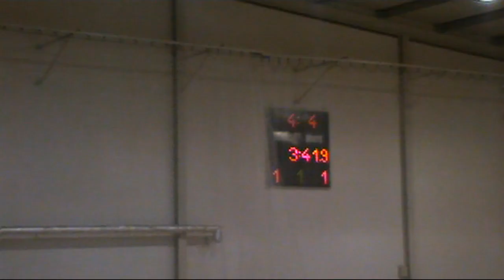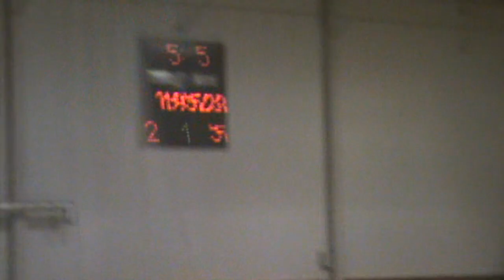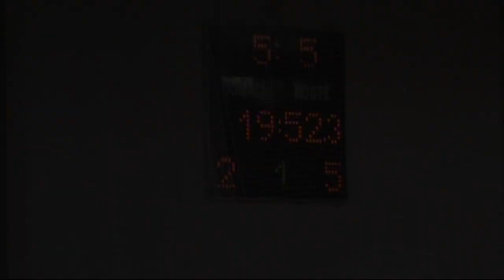Lazor Domus Vyškov : K5 Brno